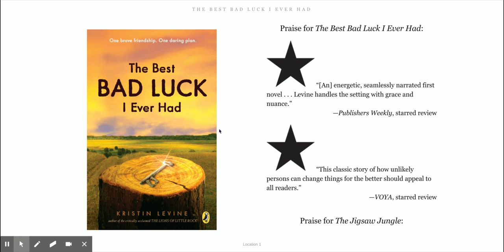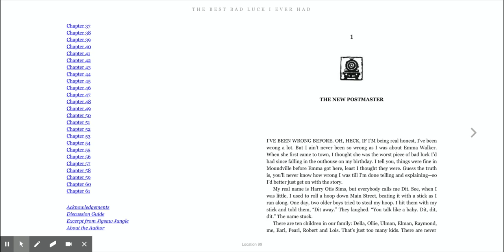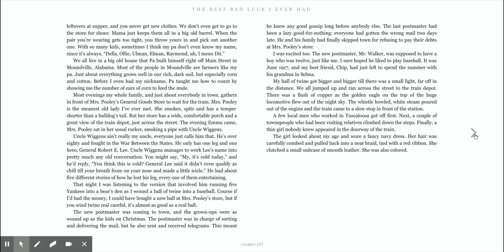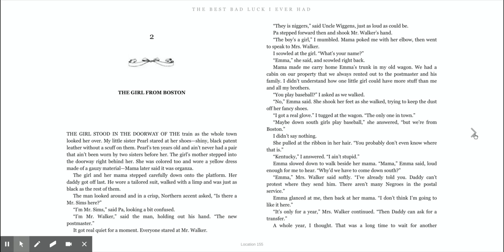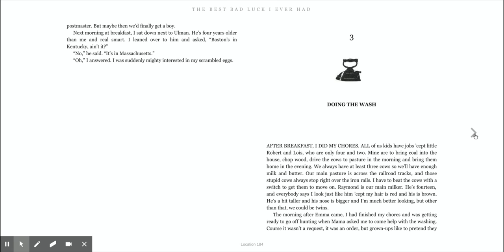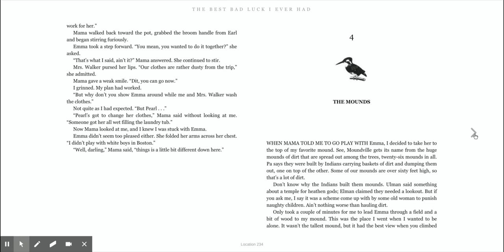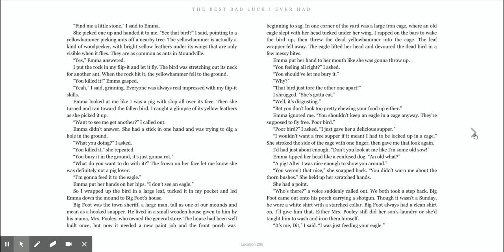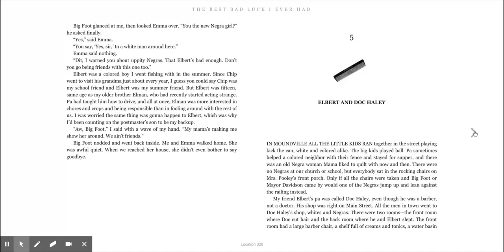Ch. 1-4 of TBBLIEH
Mrs. DeMarco reading chapters 1-4 of "The Best Bad Luck I Ever Had" By Kristin Levine